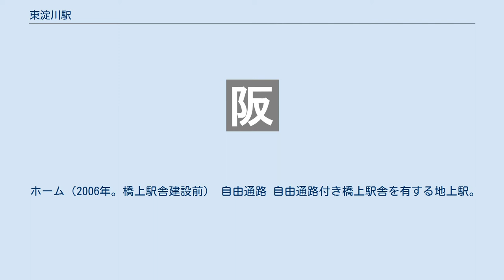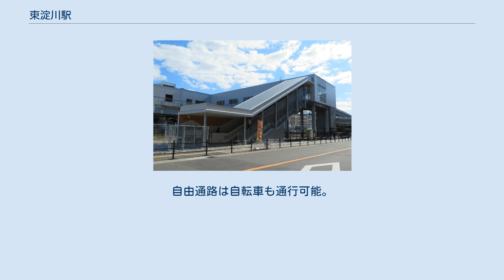東淀川駅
西口 東淀川駅（ひがしよどがわえき）は、大阪府大阪市淀川区宮原二丁目にある、西日本旅客鉄道（JR西日本）東海道本線の駅である。
 特急・新快速・快速は停車せず、普通（京阪神緩行線）のみが停車する。
 駅名が「東淀川駅」となっている理由は、当初所在地が大阪市東淀川区に属していたからである。
1974年7月22日に大阪市の区の増設が行われ、22区制から26区制に変更されたのに伴い旧東淀川区も東西に2分割され、東半分は東淀川区の区名を継承し、西半分は淀川区となった。
この東西分割が東海道本線の東端に沿って行われたため、当駅は東淀川区ではなく淀川区に取り込まれることとなり、所在地の区名との同一性は失われた。
 東海道本線における大阪支社の管轄対象駅では最も東にある。
JRの特定都区市内制度における「大阪市内」の駅であり、東海道線としては最も東になる。
 戦前の新幹線計画である「弾丸列車計画」において、弾丸列車線の「新大阪駅」になる予定であった駅が、この東淀川駅である。
 駅そのものは、1940年4月1日、沿線の工業発展による人口増加を受け、東海道本線上に先行して設置された。
 戦後、東海道新幹線の建設の際、「将来の山陽新幹線の延伸を考えて北方貨物線に並行して建設した方がいい」ということで建設計画が変更され、南側の東海道本線と北方貨物線の分岐点に設置されたのが、1964年10月1日に開業した現在の新大阪駅である。
 当駅は新大阪駅の開業時に至近となるため、国鉄はそれを代替駅として廃止する方針であったが、周辺住民から苦情が出たために存続したと言われている（新大阪駅も参照）。
 当駅と新大阪駅の間の営業キロが0.7kmと、JR線としては短い理由は、上記のような経緯による。
 旧東口駅舎（2007年3月） 2018年までは東口・西口双方に平屋の駅舎があり、駅舎間、およびホーム同士は地下道で連絡していた。
地下道は一部が仕切られていて東西の自由連絡通路として使用されていた。
トイレは東口駅舎内にのみ設置されていた。
2018年に橋上駅舎が建設された（後述）。
 東淀川駅の北側にはかつて北宮原踏切（北宮原第1踏切・北宮原第2踏切）が、同じく南側には南宮原踏切があったが、いずれも「開かずの踏切」として長い間問題視されていた。
踏切以外に線路を渡る手段としては、付近に歩道橋と前述の地下道があったがいずれもバリアフリー非対応であり、交通弱者は踏切を横断するしかなかった。
 2016年5月11日、JR西日本は東淀川駅を橋上化し自由通路を設置、北宮原と南宮原踏切ならびに駅地下通路を廃止する計画を発表した。
踏切の廃止と自由通路の新設は大阪市との共同事業で、2018年末までに供用を開始することを目指し、自由通路にはバリアフリー対策として、エスカレーターとエレベーター、スロープが設置されるという。
 年表にもある通り、2011年4月11日にはエレベーターのみで昇降可能な跨線橋がすでに設置されており、東口から２・3番のりばへの構内バリアフリールートが確保されていたが、西口から２・3番のりばへのエレベーターは設置されていなかった。
橋上駅舎の建設は、この跨線橋を大規模に拡張する形で行われたものである。
橋上駅舎・自由通路は2018年11月11日に供用を開始し、同時に北宮原踏切・南宮原踏切および駅構内の地下道は廃止された。
 ホーム（2006年。橋上駅舎建設前） 自由通路 自由通路付き橋上駅舎を有する地上駅。
駅舎の改札内に男女別水洗トイレと多機能トイレがある。
エレベーターはホームそれぞれに1台ずつ、駅外から駅舎に入るためのエレベーターが東西に1台ずつ、計4台ある。
エスカレーターはホームから駅舎へ上がるエスカレーターがそれぞれのホームに1台ずつ、駅外から駅舎に入るためのエスカレーターが東西に1台ずつ、計4台あり、いずれも上りのみ。
 自由通路は自転車の通行にも対応しているため、駅外から駅舎内に上がるためのつづら折れの長いスロープも東西に一つずつ設置されており、駅舎内の自由通路部分もタイル張りなどではなくアスファルト舗装になっている。
 乗り場は島式ホーム2面4線（乗降は2面2線のみ）の配置になっている。
下り列車の出発相当の信号機は新大阪第1場内信号機であるが、ひめじ別所駅のように「下り...